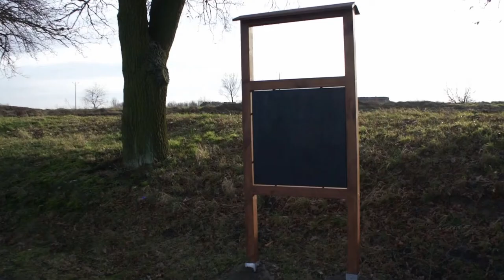"Kasztanowy Kątek – rodzinnych gier zakątek" – Działaj Lokalnie X - Opowiedz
W ramach projektu Kasztanowy Kątek – rodzinnych gier zakątek w miejscowości Kłobuczyn wydzielono strefę przeznaczoną do gier i zabaw w której znajdują się szachownica z płytek chodnikowych, plansza do chińczyka z polbruku oraz tablice do gry w kółko – krzyżyk, pisania kredą i gry w darta. Stworzono miejsce, w którym na świeżym powietrzu można zagrać w tradycyjne gry planszowe. Poprawiło to atrakcyjność miejsca spacerowego i sprawiło, że stało się ono bardziej interesujące dla dzieci i młodzieży. Wsadzono kolejne kasztanowce dzięki czemu w Kasztanowej Alejce można zobaczyć 16 różnych odmian kasztanowców i kasztany jadalne. Teren na którym organizowane są imprezy plenerowe i na którym umieszczono urządzenia do gier oddzielono od stawu drewnianą barierką, co przyczyniło się do wzrostu poczucia bezpieczeństwa użytkowników. Przeprowadzono imprezę plenerową "Dzień Gier" w ramach którego zorganizowano grę terenową, turniej warcabowy, turniej darta i piknik z grillem.

"Kasztanowy Kątek – rodzinnych gier zakątek" jest dostępny na licencji Creative Commons Uznanie autorstwa 3.0 Polska.

Przedstawiony projekt dofinansowano ze środków Programu „Działaj Lokalnie X” Polsko-Amerykańskiej Fundacji Wolności oraz Ośrodka Działaj Lokalnie Fundacja „Porozumienie Wzgórz Dalkowskich” oraz Samorządów ze Wzgórz Dalkowskich.